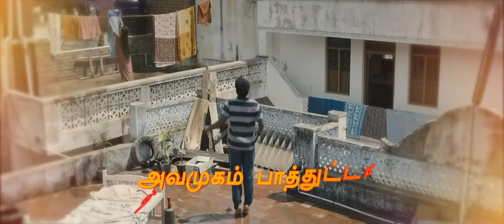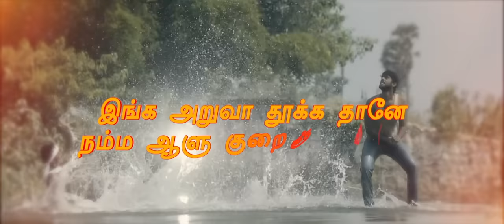மத யானை கூட்டம் - கோண கொண்டக்கறி தமிழ் பாடல்வரிகள்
மத யானை கூட்டம் திரைபடத்திலிருந்து கோண கொண்டக்கறி பாடல் கண்டு மகிழுங்கள் !